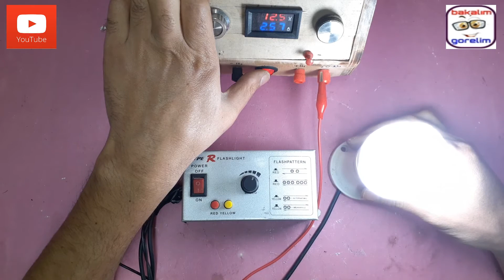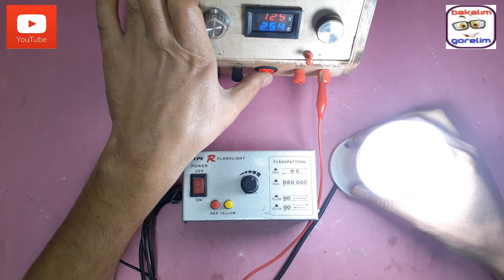HOW TO MAKE İNVERTER